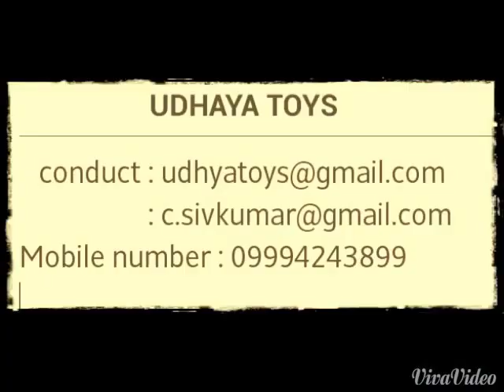UDHAYA TOYS wooden rocking horse nagercoil Tamil Nadu.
We r manufacturing wooden toys in wooden rocking horse,wooden vintage car,truck,aeroplane,train and wooden crafts items in high quality high performance . Very lowest price in India